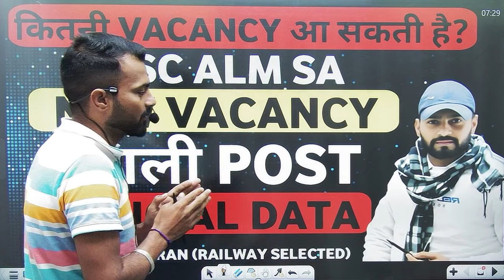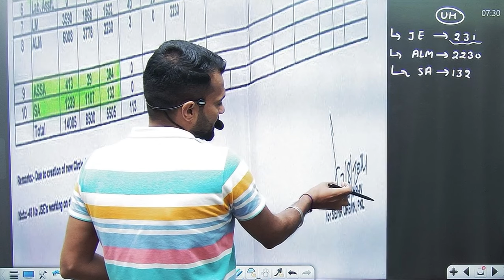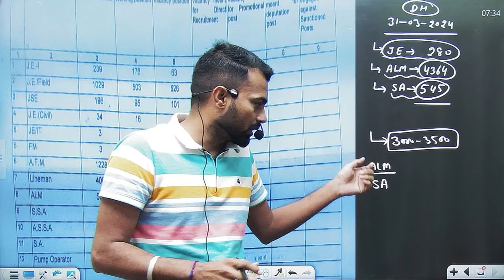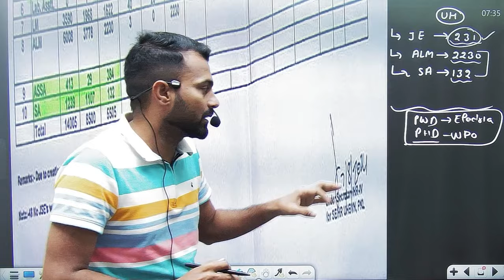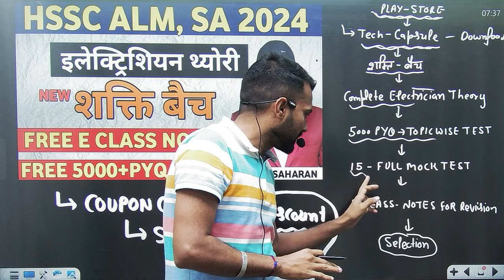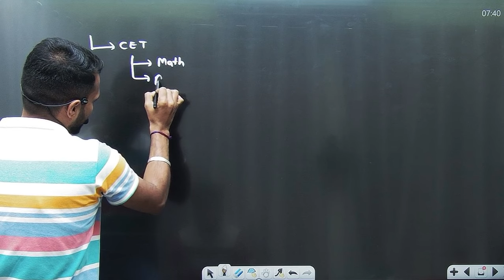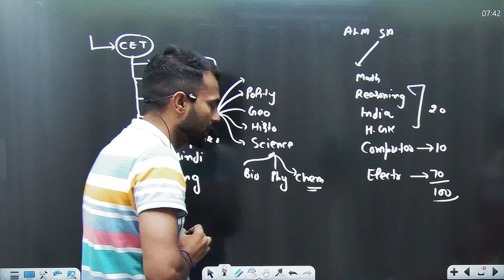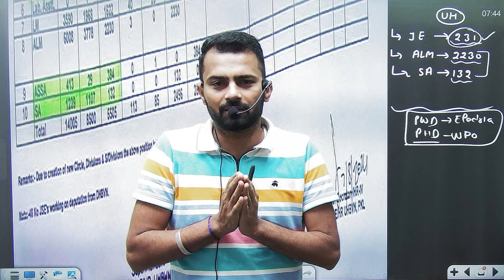ALM SA JE कितनी VACANCY खाली है / UHBVNL/DHBVN/ NEW VACANCY/OFFICIAL DATA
Tech capsule app download

Wtsup group

tg2 book
uppcl tg2 best book in hindi
uppcl tg2 book in hindi
uppcl tg2 best classes
uppcl tg2 iti syllabushssc alm classes
hssc alm previous year paper,
hssc alm exam date,
hssc alm syllabus 2024
hssc alm admit card 2024
hssc cet alm best book
hssc alm new batch
hssc alm new exam date
hssc alm previous year question paper,
hssc alm practice test
bsphcl electrician class,bsphcl electrician,bsphcl electrician theory classes,bsphcl technician grade 3 electrician,bsphcl electrician previous year question